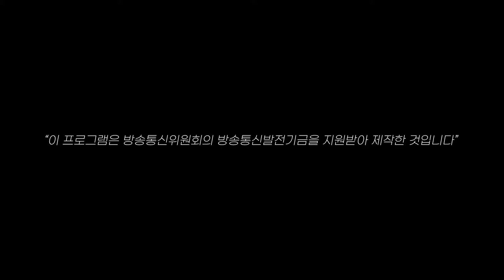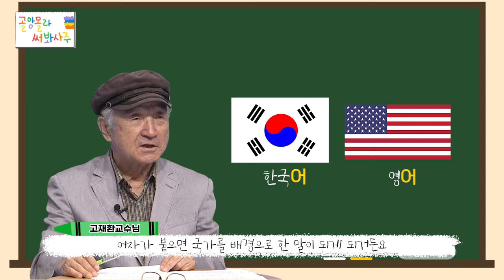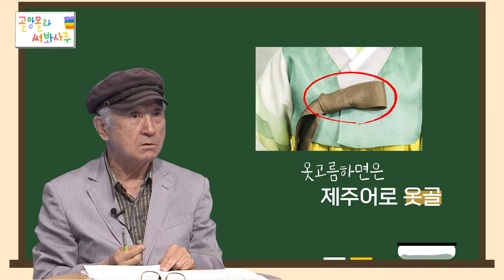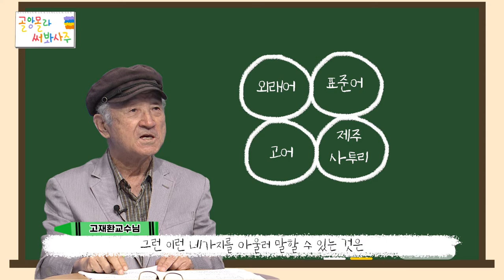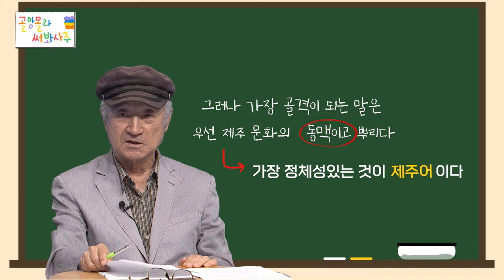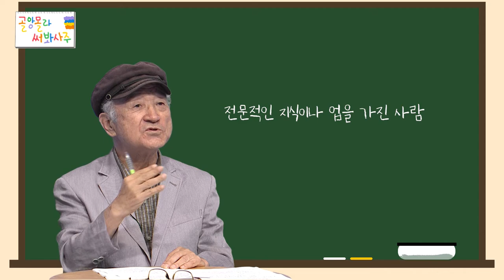[제주어 토크쇼 시즌2] 골앙몰라 써봐사주 1편. 어? 제주어는 왜 제주’어’?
부산이면 부산사투리
대구면 대구사투리

근데 왜 제주어는 제주어?

그럼 제주는 독립된 나라?
전 제주교육대학교 명예교수 고재환 교수님과 함께하는 제주어 나들이